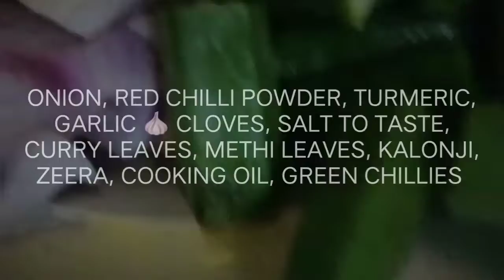How to make perfect lady's finger, rockstar recipe